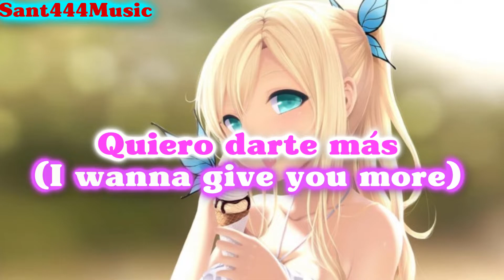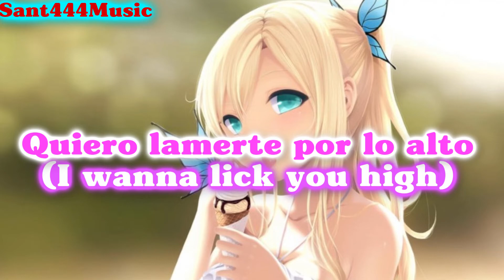Alfons & Miscris - Ice Cream // Subtitulada al Español y Ingles (Lyrics)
Lyrics:
I wanna lick you high
I wanna lick you low
I wanna lick you

I wanna give you more
Oh, baby wanna

Ice cream
Ice cream
Ice cream

Ice cream
Ice cream
Ice cream

Letra:
Quiero lamerte por lo alto
Quiero lamerte por lo bajo
Quiero lamerte

No quiero decir adiós
Quiero darte más
Oh, cariño quiero

Helado
Helado
Helado

Quiero darte más
Oh, cariño quiero

Helado
Helado
Helado